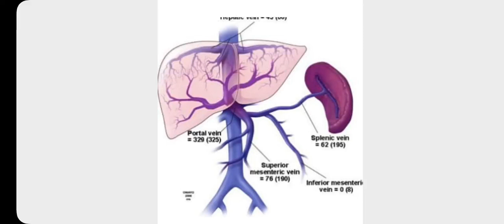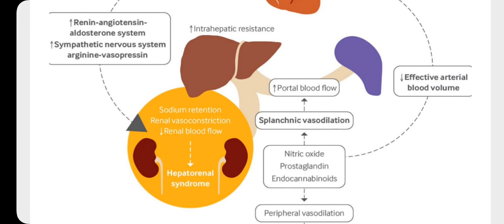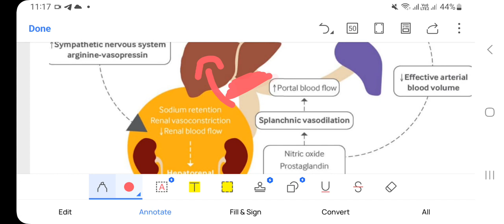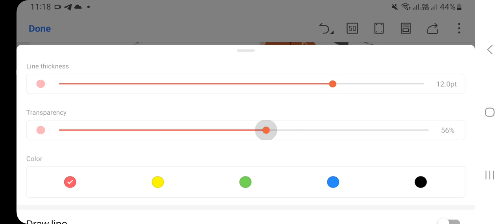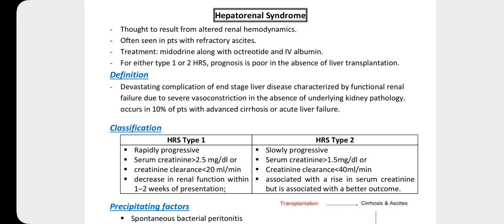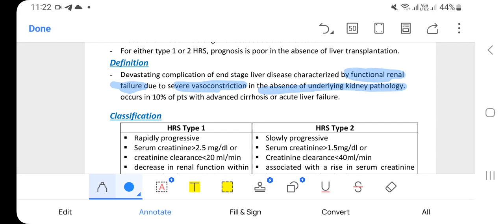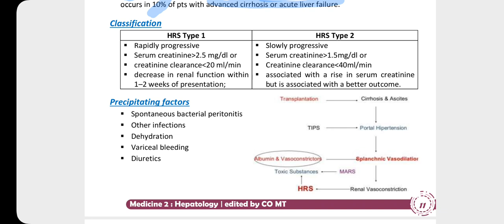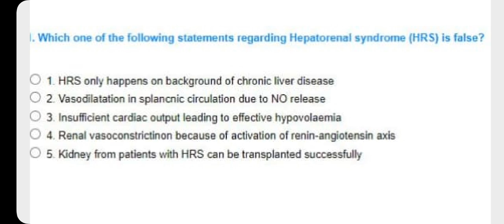hepatorenal syndrome ( HRS )